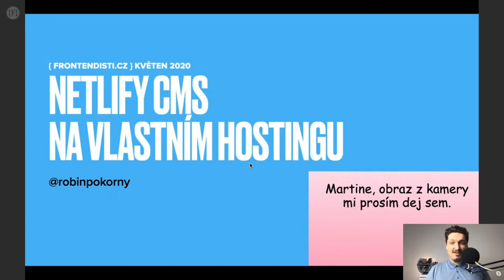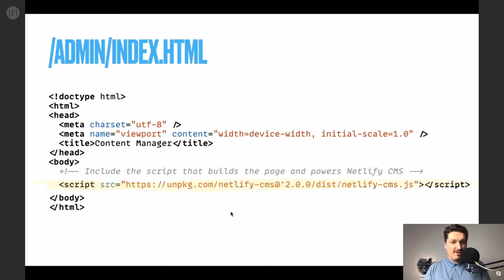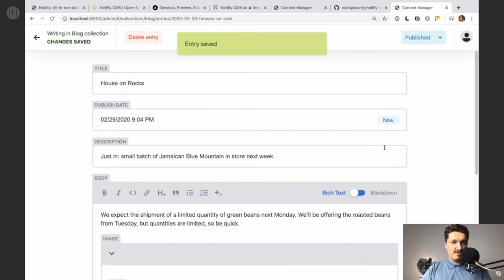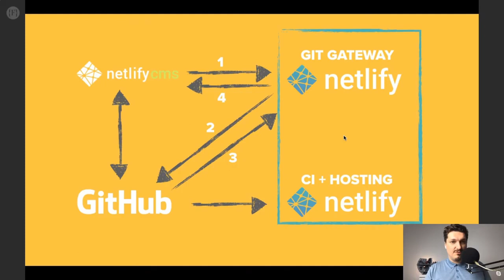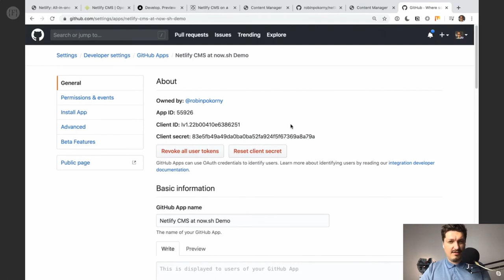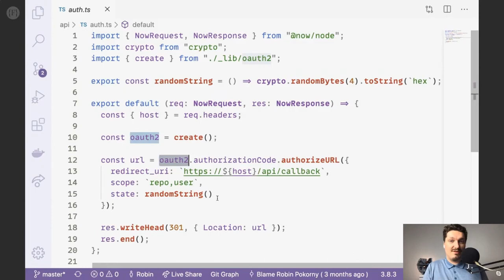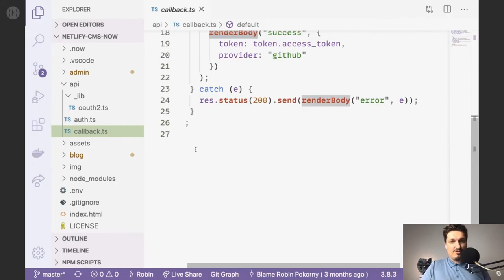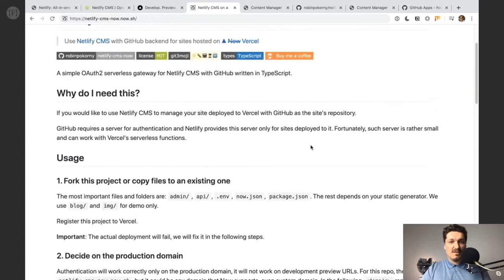Robin Pokorný - Netlify CMS na vlastním hostingu